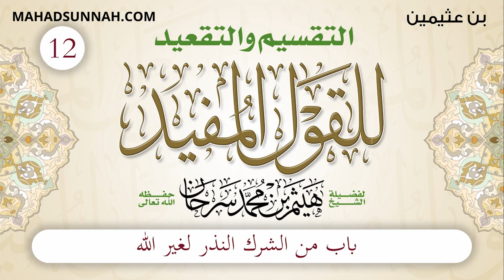12 باب من الشرك النذر لغير الله